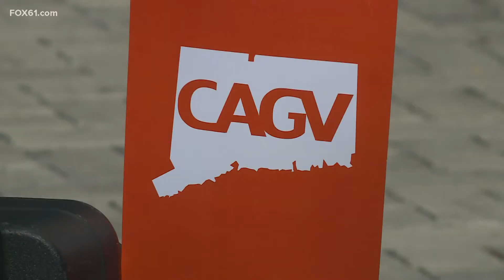Gun Control Advocacy organizations looking for change amid uptick in gun violence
On Monday, one person was killed and another three were injured in a shooting near Bedford St. in Hartford